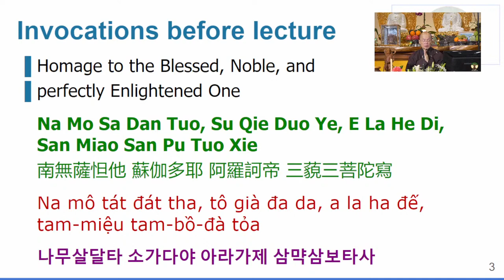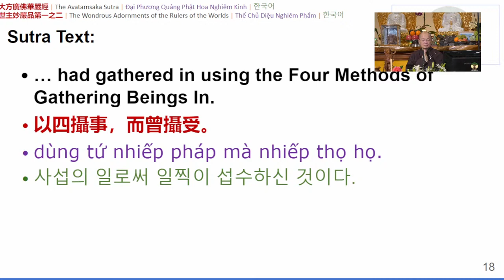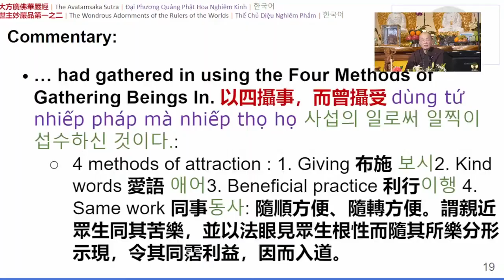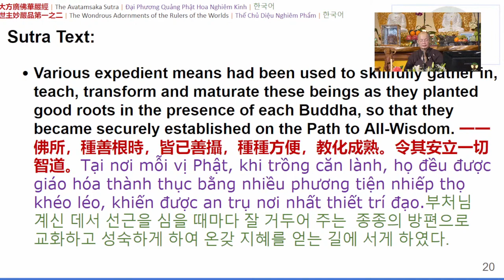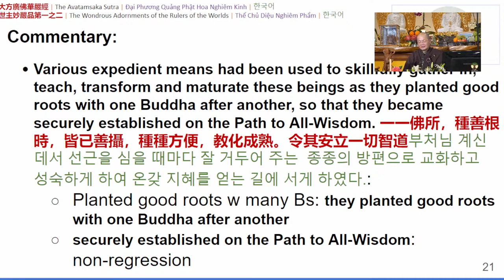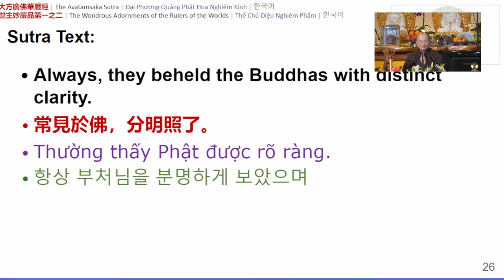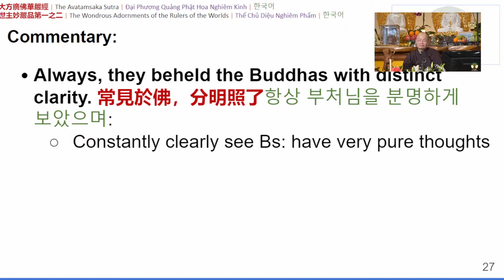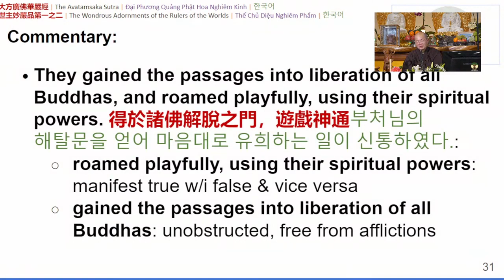51) 禪七 | 大方廣佛華嚴經淺釋 (48) - 20221225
法主：永化法師
專輯：《禪七（冬季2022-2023)》 | 《大方廣佛華嚴經淺釋》
地點：金林禪院